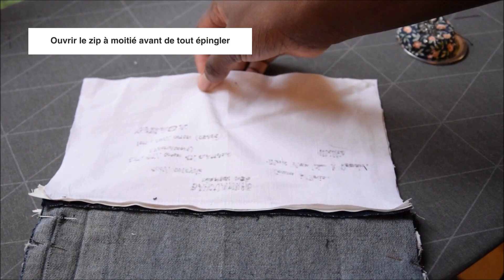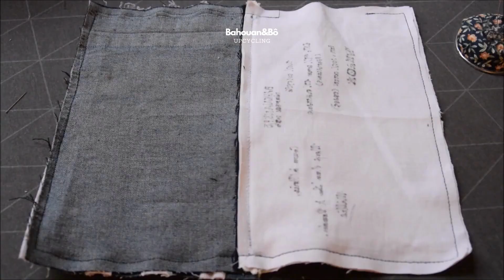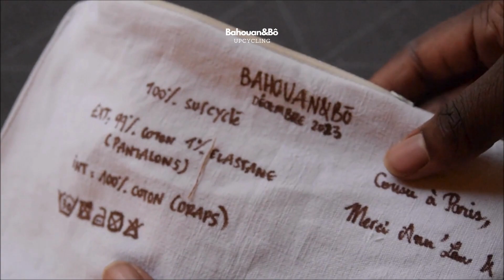Viens coudre une trousse !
💡Séance couture en musique ! Au programme: on reprend notre mini patchwork upcyclé au motif “sandwich” de la semaine dernière pour en faire… une trousse

Go !👏

00:00 Intro
00:23 La Découpe // Cutting
01:30 L’étiquette // The label
01:45 Le zip // The zipper
03:54 L’assemblage final // Sewing it all
06:44 La trousse // The zipper pouch
07:19 Merci // Thanks !!

☘️On se met à surcycler et on m’envoie des jolies photos sur Instagram (j’aime découvrir le travail des autres).

Crédits musique
Anthony Vega - “Johnny Vespa”
Florian - “Kilimanjaro”
Cunningham Manor - “44”

Millie ☘️

Couture, upcycling, surcyclage, patchwork, couture débutant, tuto diy, trousse, pochette, idée cadeau, zipper pouch, bahouandbo,